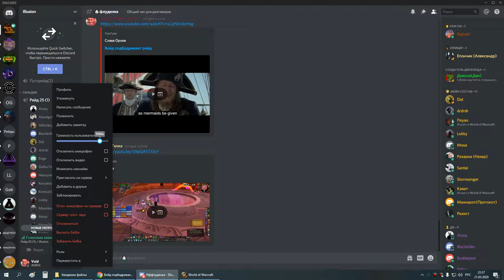1я часть ОКО ГЕР армс-пвар 21 05 20